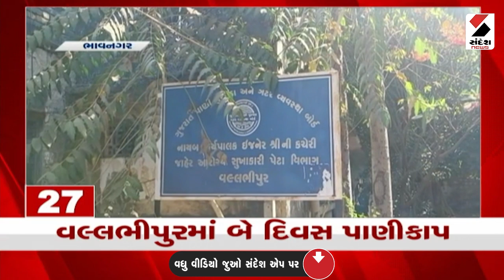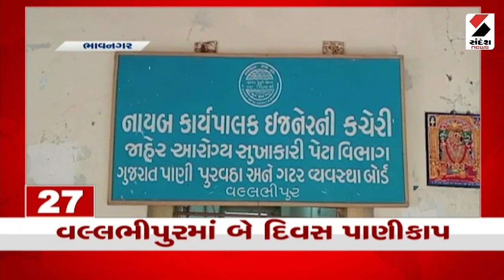સૌરાષ્ટ્ર Express 50 - 28-02-2023 @SandeshNewsTV​